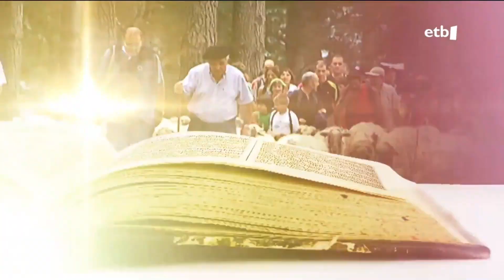Egi Bidean 2023-5-21 MIKEL GARTZIANDIA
Etb1an